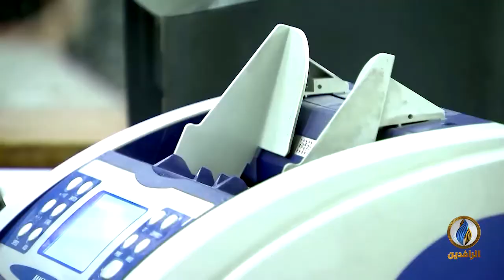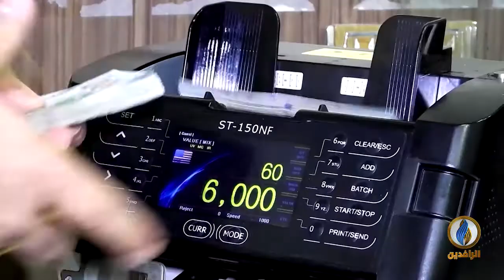أبرز الأخبار الاقتصادية على قناة_الرافدين ليوم الخميس في